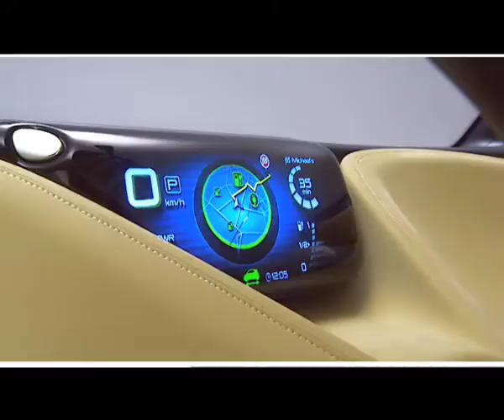2010 Nissan TOWNPOD - Video Clip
2010 Nissan TOWNPOD Concept. SOURCE: NISSAN.